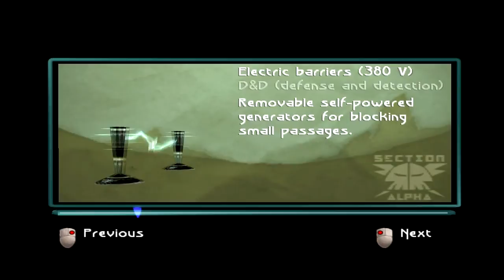Beyond Good And Evil - Part 10 - Sneak, Kick!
My playthrough series of Beyond Good and Evil. I am doing this for fun, as I feel this game is one that absolutely everyone out there has to see, or play, at least once in their lives! :D

Keep checking back here for more!